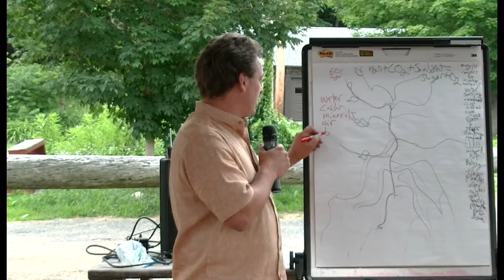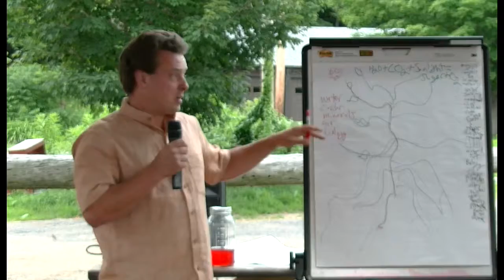What Does Soil Need to Flourish?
5 ingredients to successful growing